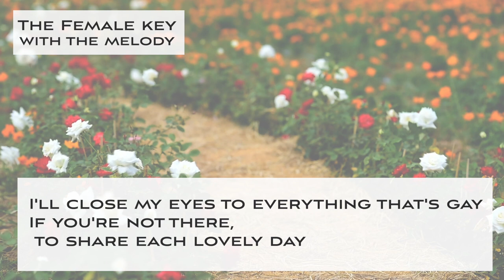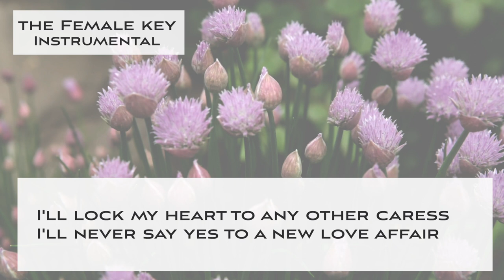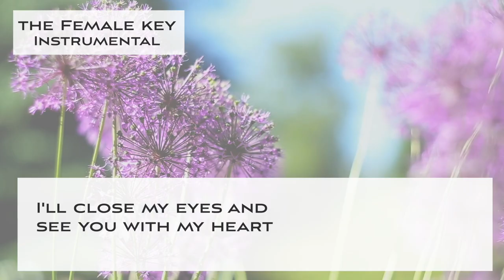I'll close my eye - Jazz KARAOKE (Instrumental backing track) - female key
This is a Sing along KARAOKE music of "I'll close my eye" for female singers. You can sing this song with high quality singalong KARAOKE track.

🌻Important🌻
🌻The guideline for covering my karaoke music tracks🌻

🌻🌻Information about this karaoke music track "I'll close my eye"